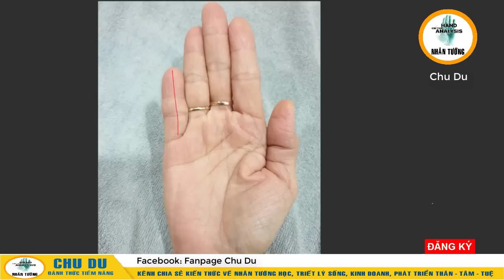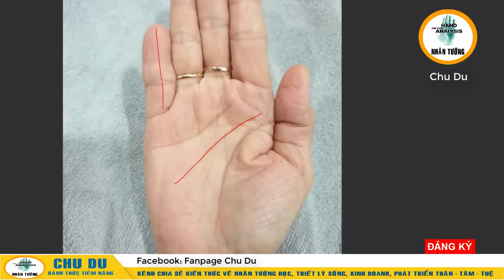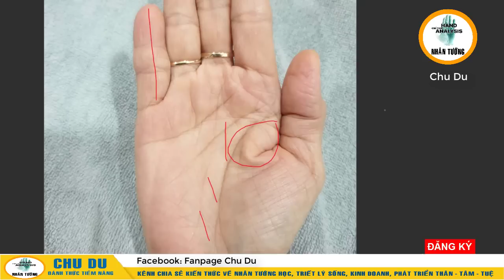Kiệt Lộc - Âm Phúc